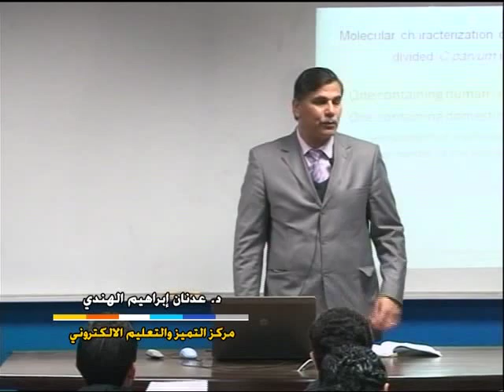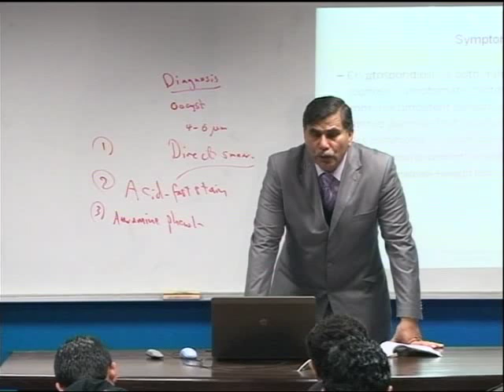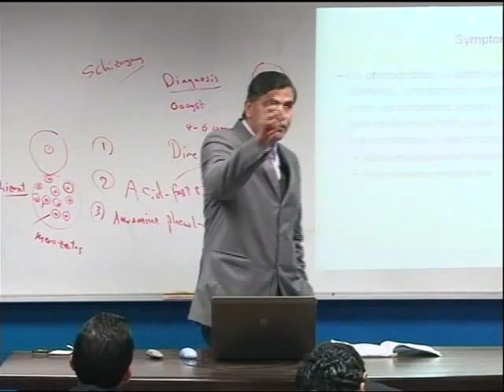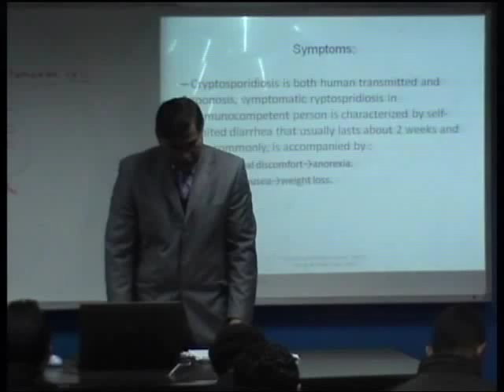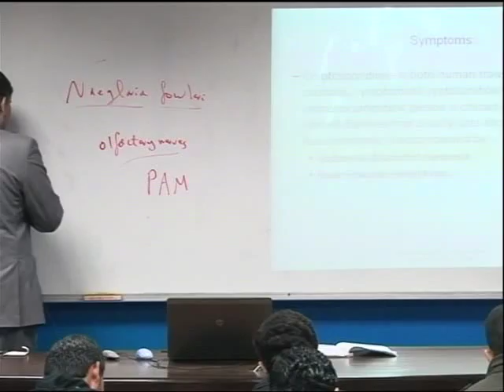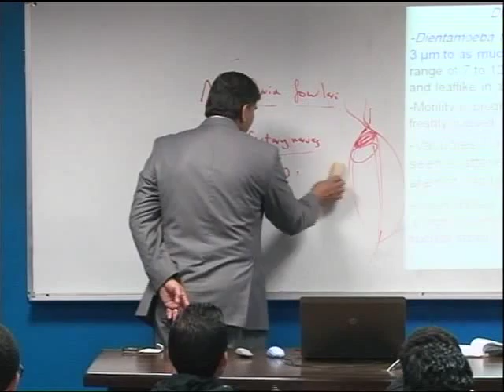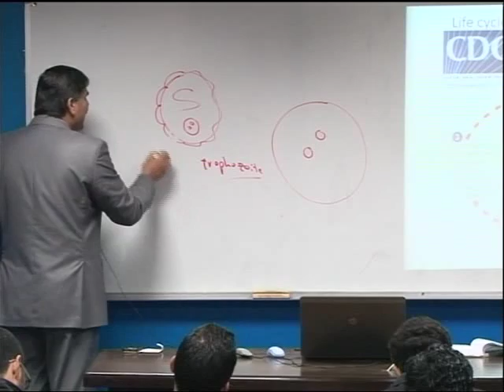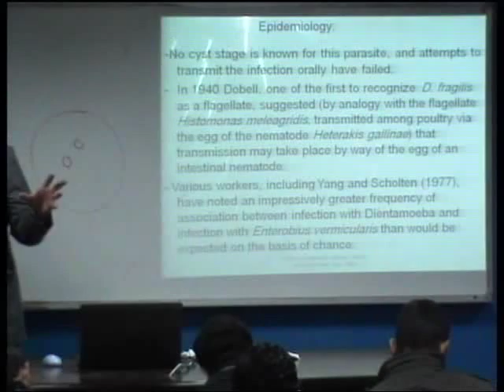Free living amoebae Trichomonas foetus Dientamoeba fragilis